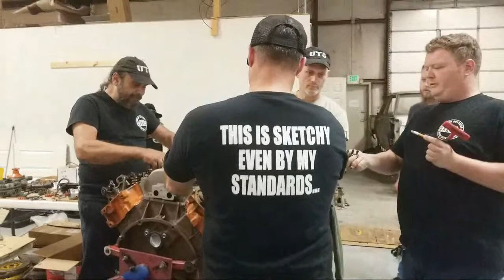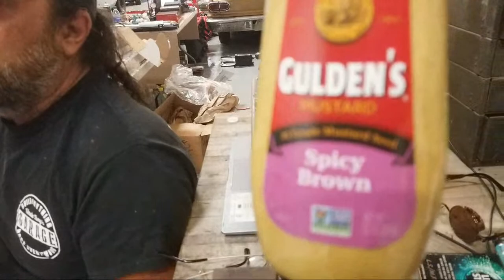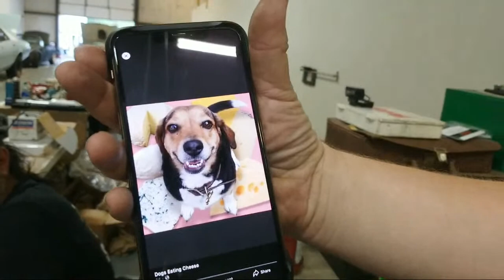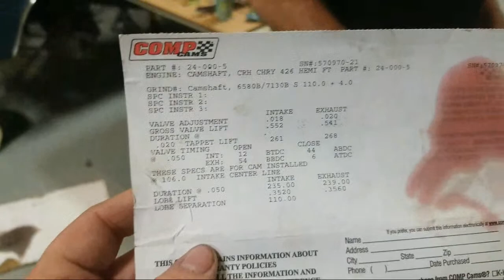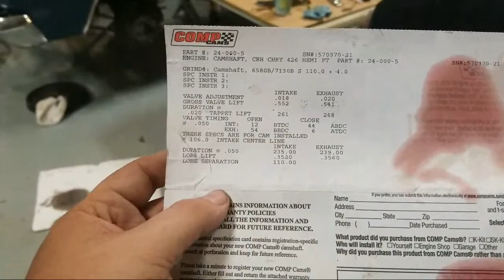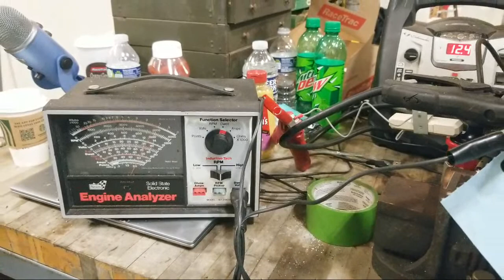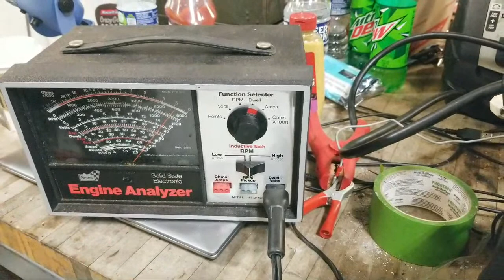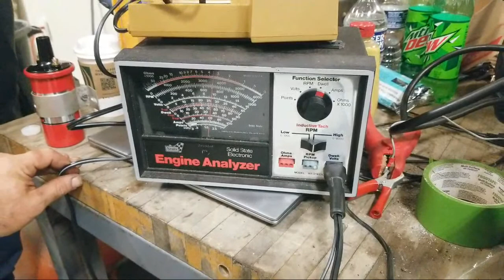UTG LIVE 426 HEMI GTX BUILD AND INSTALLATION REBOOT